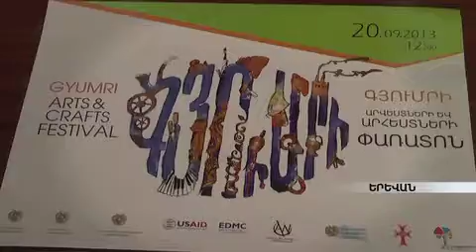Արվեստի և արհեստի փառատոն` Գյումրիում armeniatv.am